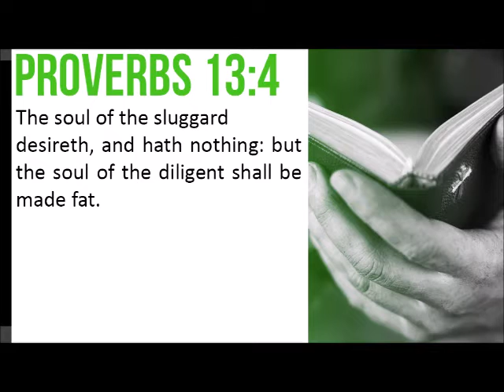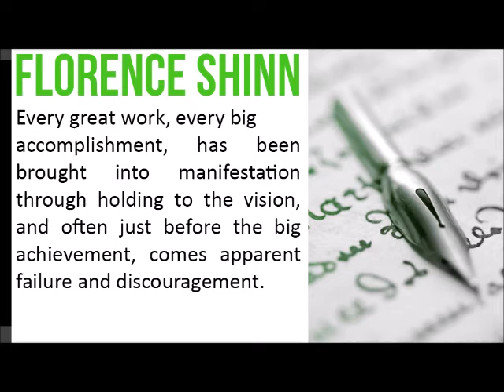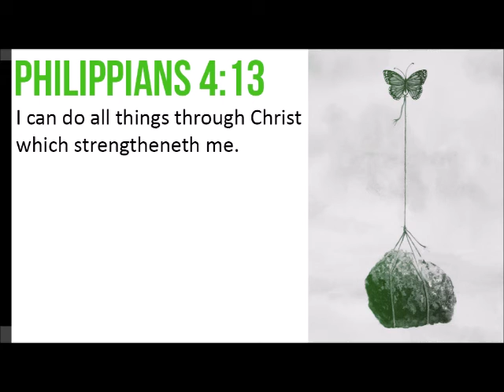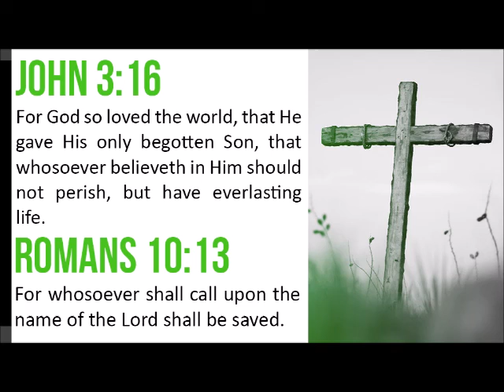Developing a Game Plan to Overcome Procrastination (Part 2) (Get Things Done #9)